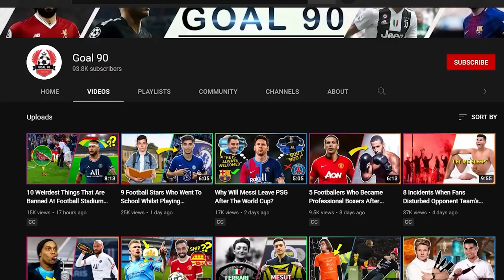10 Lookalikes In Football That Will Blow Your Mind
10 Lookalikes In Football That Will Blow Your Mind

There are some footballers who were made in twos and then put in different parts of the world, and we’re going to be looking at a few of them in this video today. Here are 10 lookalikes in football that will blow your mind.